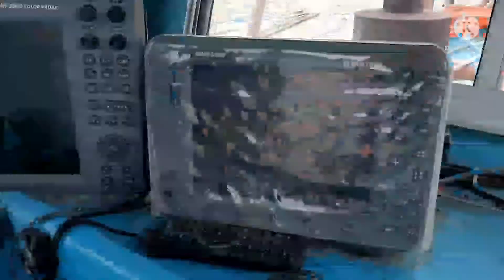Aprende sobu mesin roo nian.( lora musik nono hau nia Doben